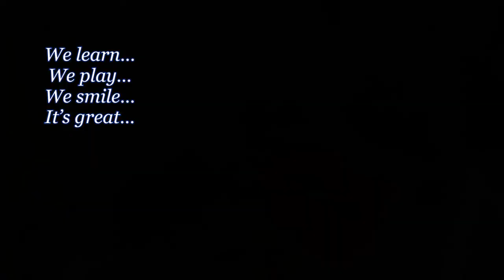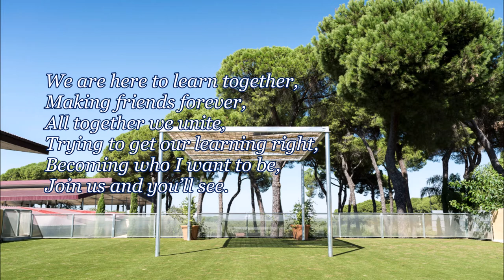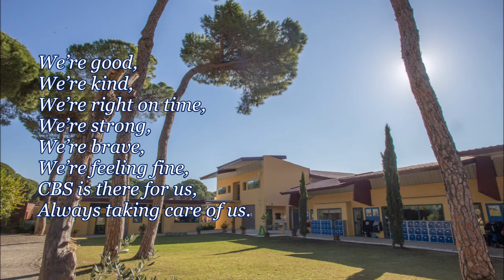🏫🤝; Himno CBS The British School of Seville - Colegio Británico de Sevilla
Este es el himno de CBS. Este Colegio nació gracias a un sueño que tuvimos algunas familias, un proyecto común que hace que el CBS, The British School of Seville, sea un Colegio especial, un Colegio que quiere que todos los que lo formamos podamos mejorarlo al tiempo que mejoramos con él. Este sentimiento de unión tan potente y que nos hace sentir tan bien, teníamos que darle señas de identidad a través de nuestro escudo, por ejemplo y ahora también a través de nuestro himno.

Os pedimos a todos los alumnos del Colegio que nos dierais ideas, que nos dijerais con qué palabras relacionabais vuestro Colegio. Nos encantó ver que las palabras que más se repetían eran: familia, unidos, feliz y aprender.

Sólo tuvimos que encargar a un gran músico, Pedro Silva, que nos hiciera una melodía. Para ello le pedimos que leyera nuestro ideario y que viniera a conocernos, creo que hizo un gran trabajo, enseguida captó nuestra esencia y supo expresarla en una melodía.

Una vez que tuvimos la música definitiva, el equipo directivo teníamos un tema recurrente en nuestras reuniones de dirección: ¿Quién nos podría hacer los arreglos en la letra propuesta por los alumnos?…

Fijaos si era esto importante para nosotros que cuando teníamos oportunidad lo hablábamos con nuestros seres queridos. Y así fue como Yasmín Trigo, que estuvo trabajando con nosotros hace varios años y que ahora está en Londres, se enteró a través de su padre, una persona imprescindible para nuestro Colegio, Mr. Trigo, de nuestra necesidad, se puso a trabajar y nos envió su propuesta dando orden a todas las ideas que nuestros alumnos habían expresado.

Este himno habla de amistad, de solidaridad, de crecimiento humano y de unidad y dice así:

We are here to learn together,
Making friends forever,
All together we unite,
Trying to get our learning right,
Becoming who I want to be,
Join us and you’ll see.

(x2)

We learn…
We play…
We smile…
It’s great…

We’re good,
We’re kind,
We’re right on time,
We’re strong,
We’re brave,
We’re feeling fine,
CBS is there for us,
Always taking care of us.

We’re happy…
We’re proud…
We sing it out loud…

We help,
we share,
we live,
we care for you!

⭐️ Enjoy learning today to be happy tomorrow!

CBS, The British School of Seville

📌 Estamos en:
Urb. La Juliana, Parcelas 40 A y B
41110 - Bollullos de la Mitación. Sevilla